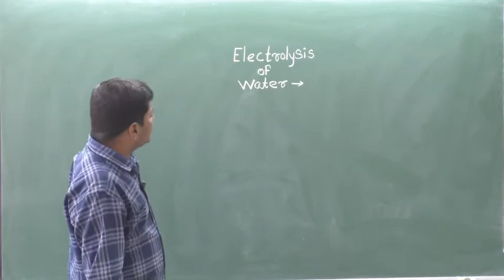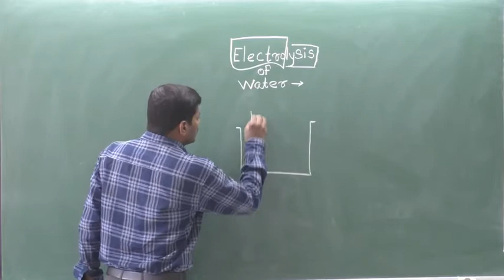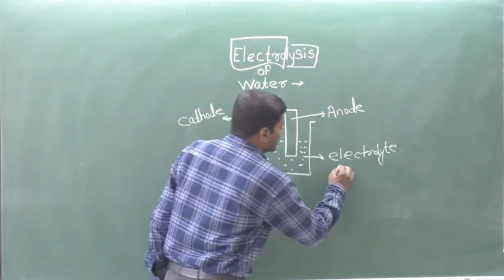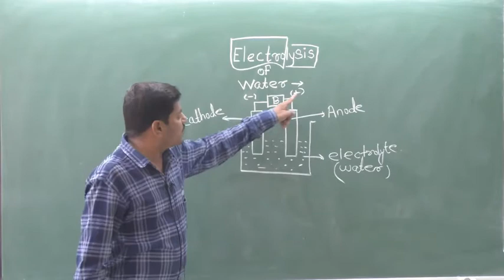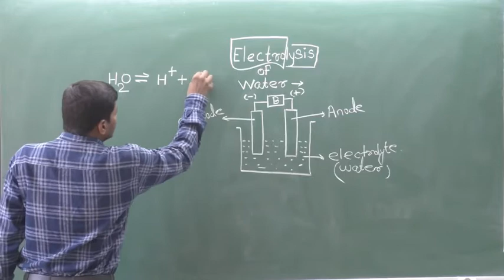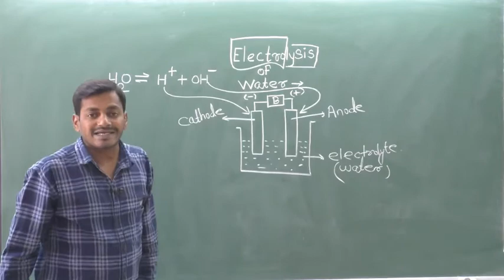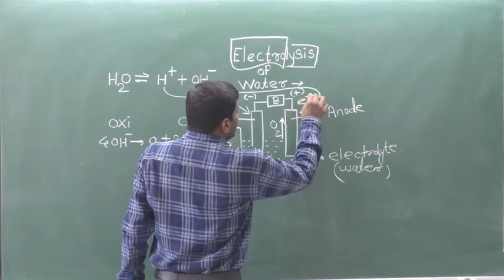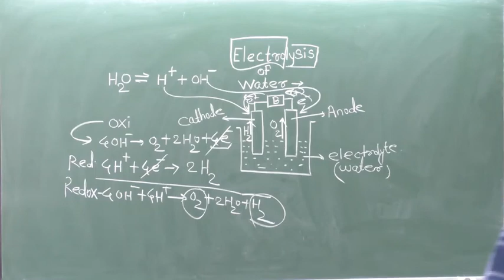6,7,8,9,10 iit neet foundation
for neet and jee examination